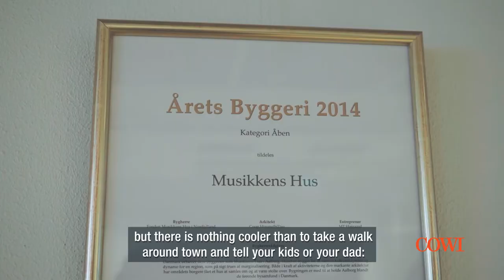The house of music in Aalborg - Regional Manager at COWI, Morten Haugaard Jacobsen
Morten Haugaard Jacobsen, Regional Manager in COWI, tells about The house of music in Aalborg.